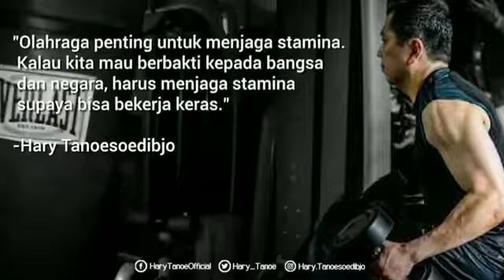Dari Lari hingga Tarung Derajat, Cara Hary Tanoesoedibjo Jaga Stamina keras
Olah raga penting untuk menjaga stamina. Kalau kita mau berbakti kepada bangsa dan negara, harus menjaga stamina supaya bisa bekerja keras. 💪🇮🇩*HT